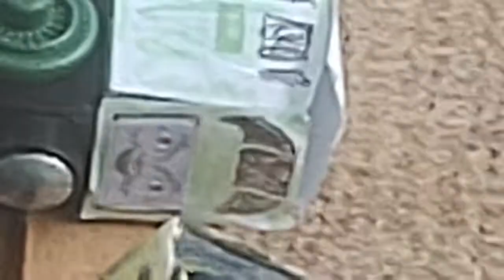Bill, Ben, and the Terminal Disease